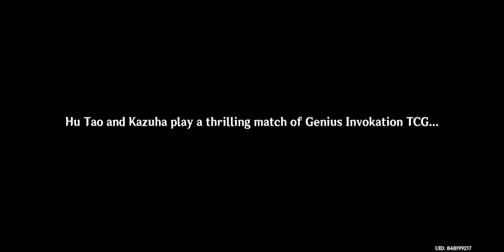Duel! The Summoners Summit! Round 2 [Genshin Impact] #147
day 2 of the TCG event, this time in Liyue.